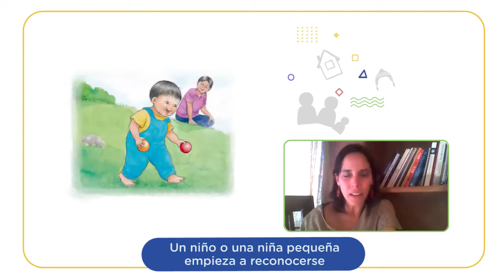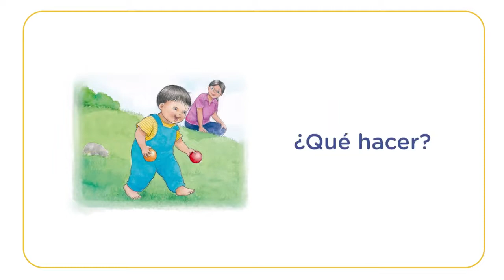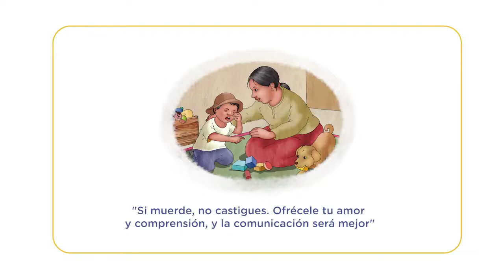Por que a veces mi niño muerde